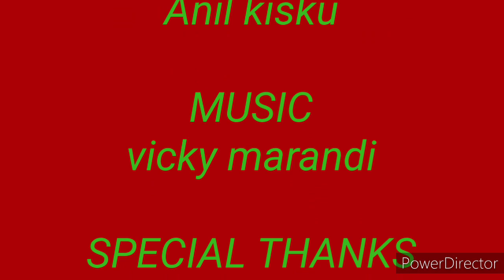Hundo judu lagit te dela Ranchi/Vicky marandi/VBP/New santhali video 2022